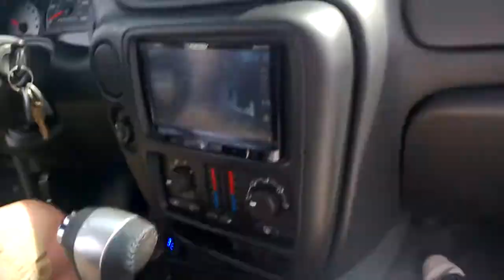Underlok's 2 Ascendant team 18's in a 4th on 2 Sundown 4500's